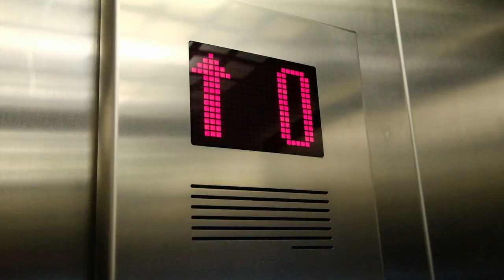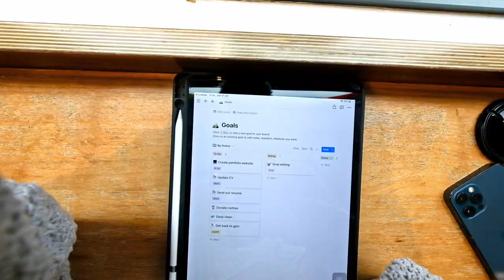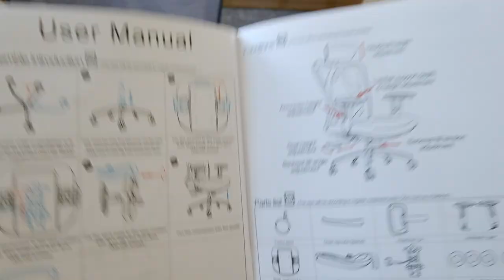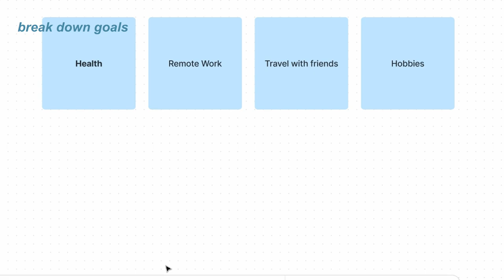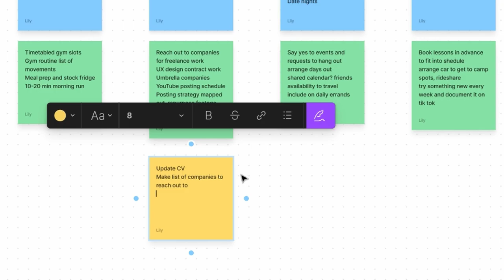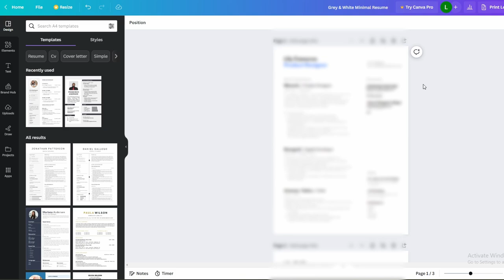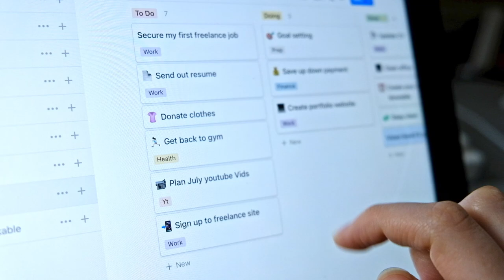PRODUCTIVE VLOG - vision boarding, desk organisation, updating my CV & setting goals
Hello everyone! :) new vlog here, join me for a productive day in the life getting organised for trying to find a new job/ start freelancing - Big changes are coming to my routine so i need to get some structure in my life

🥥: 𝐬𝐨𝐜𝐢𝐚𝐥𝐬 ꒰ ❀ ꒱
☆ 𝐭𝐢𝐤𝐭𝐨𝐤 ☆ @itslilycameron

[ ⌛ timestamps ]
00:00 the to do list
01:10 let's plan
02:29 organise my workspace & new chair!
04:43 deep clean
06:00 the vision board & goals
08:19 timetable
10:13 Update my CV!

[ 💻 what I use for work ]
➞ MacBook Pro
➞ Ipad Pro
➞ Philips 273V monitor

touch lamp ➞
rattan cup coasters ➞
LED light strip ➞

[ 📸 camera Gear ]
➞ Fujifilm XT2
➞ 18 - 55 mm fuji lens

day in the life of a UX designer realistic working daily life 9 to 5

Topics related to this video:
Career, UX Design, study motivation, changing careers, change your job, get your life together. day in the life of a UX designer